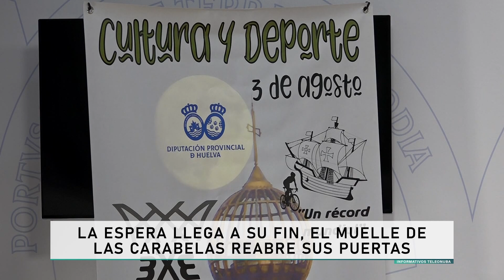La espera llega a su fin, el Muelle de las Carabelas reabre sus puertas el 30 de julio (Teleonuba)